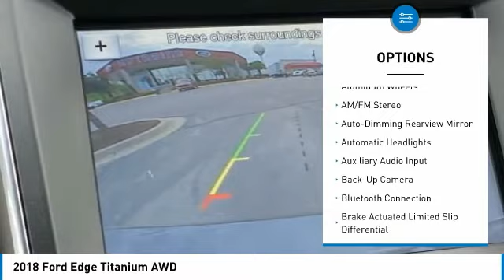2018 Ford Edge 210246A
2018 Ford Edge Titanium AWD

Brighton Ford
8240 W Grand River Rd

AWD.&lt;br&gt;Clean CARFAX. Magnetic 2018 Ford Edge Titanium AWD Automatic 3.5L V6 Ti-VCT&lt;br&gt;&lt;br&gt;&lt;br&gt;Brighton Ford used cars are priced well below the market value. Have confidence in knowing you&#8217;re getting the best deal within 200 miles of our location. Our vehicles are competitively priced well below the market value to give you a no haggle buying experience. Although we do not certify our used cars we do have the ability to do so. Brighton Ford is conveniently located off of Grand River Road in Brighton, Michigan. Brighton Ford is near the intersection of I-96 and US-23 in Brighton, Michigan. We have the largest selection of used trucks, used cars and used SUVs with over 200 pre owned vehicles in stock! Brighton Ford serves all nearby cities including South Lyon, Howell, Fenton, New Hudson, Novi, Ann Arbor, Whitmore Lake, Lansing, Detroit, Toledo and Flint.